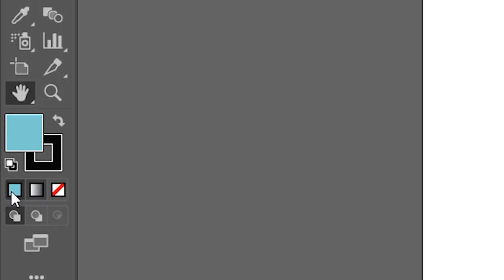TUTORIAL ILLUSTRATOR/Fashion Illustration/Fashion plate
Ciao a tutti, benvenuti in questo nuovo video su Adobe Illustrator! Questo è il primo video di una serie di tutorial che farò per il fashion design. Spero che questa nuova tipologia di video possa piacervi e interessarvi, ma soprattutto che possiate apprendere. Se qualcosa non vi è chiara o volete ricevere più informazioni fatemelo sapere tramite un commento!

Links to buy the graphics tablet ⇨